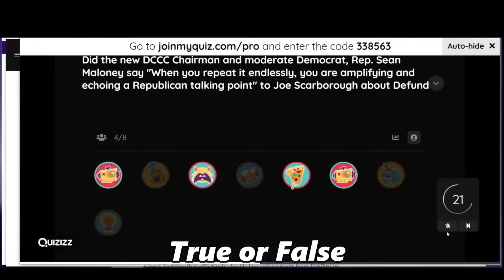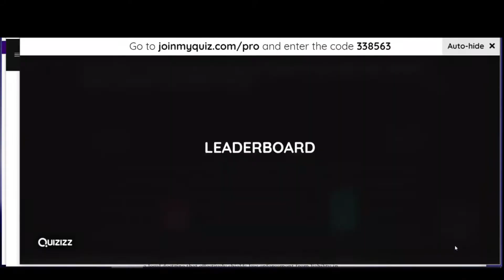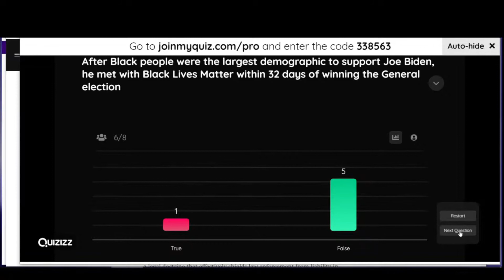Political Trivia with Kit Cabello Round 2